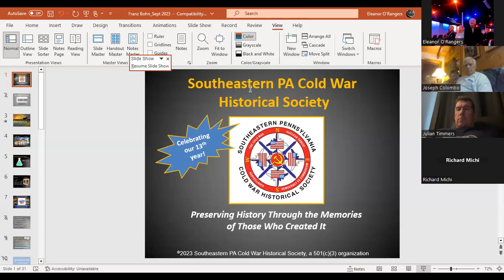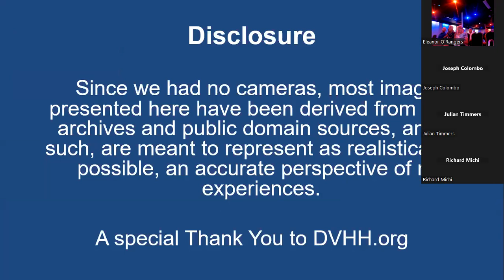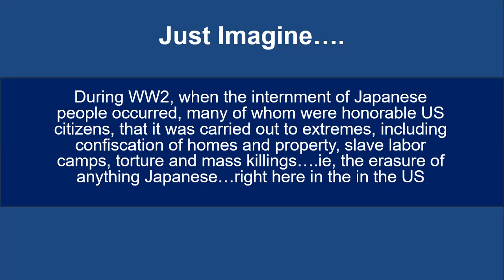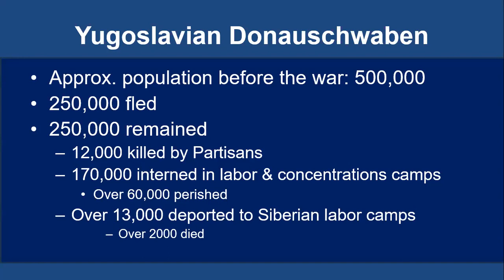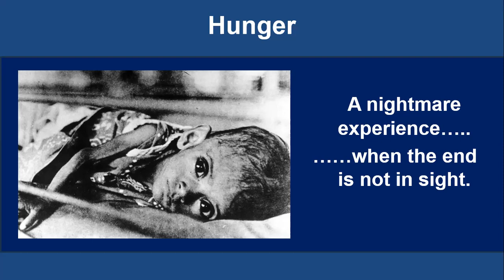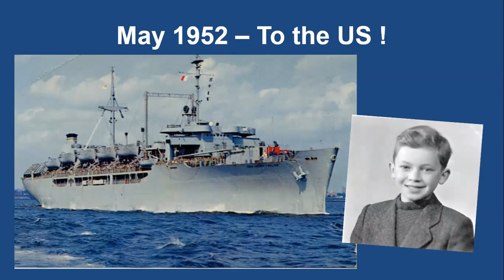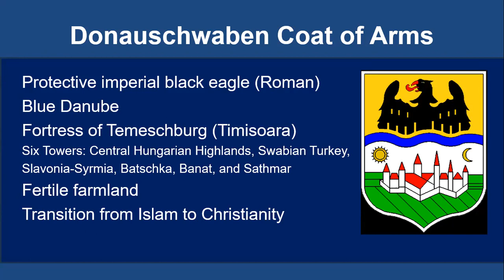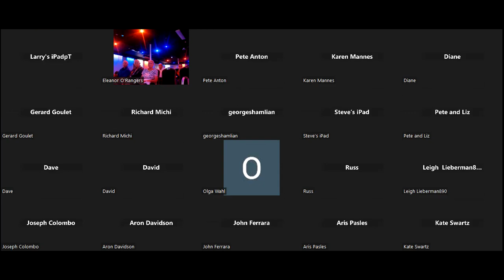Escape From Ethnic Cleansing to NADC Program Management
Schwabenlager Groedig, an abandoned WWI Russian POW camp of 7 barracks outside the town of Groedig, on the outskirts of Salzburg, Austria, served as a refugee camp for approximately 500+ individuals fleeing Yugoslavia at the end of WWII. This is the story of one of those refugees, who eventually immigrated to the United States with his mother in the early 1950s.

Franz Bohn went on to a successful career with the US Navy, including 37 as a Civil Servant, in various R&D, Engineering and Program Management positions at the Naval Air Development Center, in Warminster, PA. He was Program Manager for several major NADC R&D programs, including P-3C Update III, TACAMO and JTIDS.